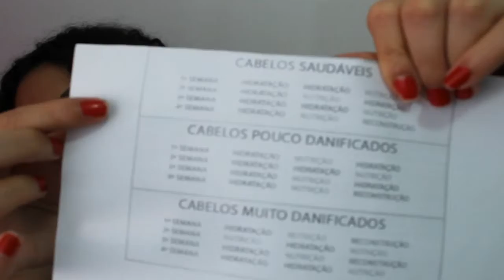O que é cronograma capilar l Lu Prado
Olá pessoal,

Deixe seu curti e um ❤️ nos comentários.